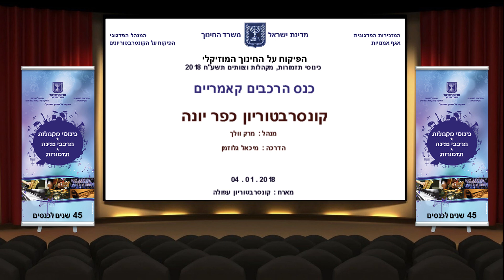כפר יונה 3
כנס הרכבים קאמריים
מארח : קונסרבטוריון עפולה
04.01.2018